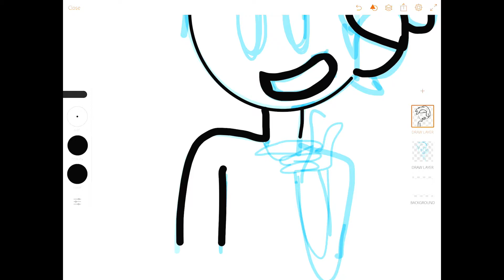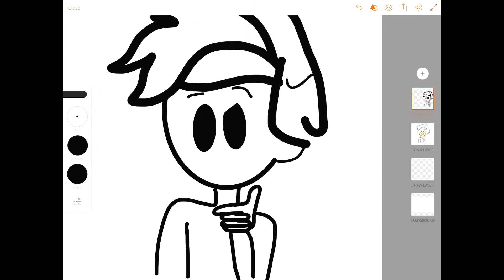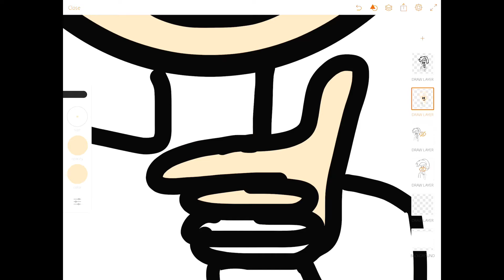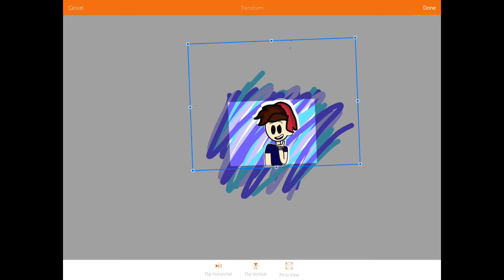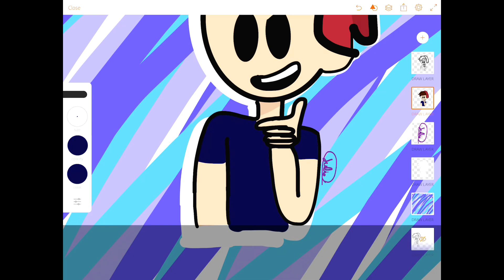Brody Animates Speed Art (Old)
Brody Animates is a Super Cool YouTuber! I love his videos and I hope he likes this picture I drew of/for him.
Hope you enjoyed! I drew this with my new stylus.